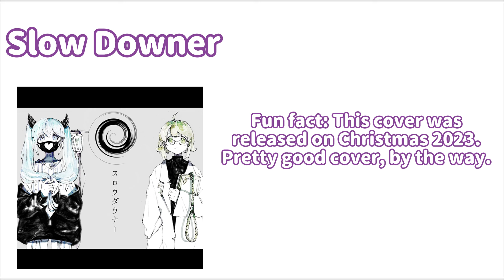Project SEKAI Covers That I Love - Nightcord at 25:00